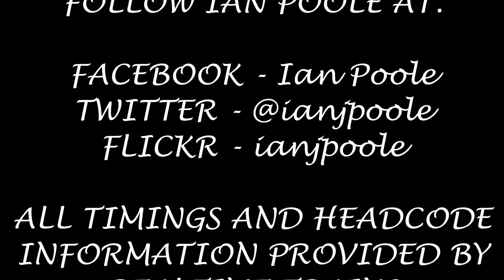Season 7, Episode 455 - Den Haag Centraal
Our seventh station of the day keeps us in the Hague and brings us just around the corner to another of the major stations in Holland in Den Haag Centraal

So sit back and relax as Nederland Spoorwagen provides a variety of traction to all corners of the lowlands of Holland